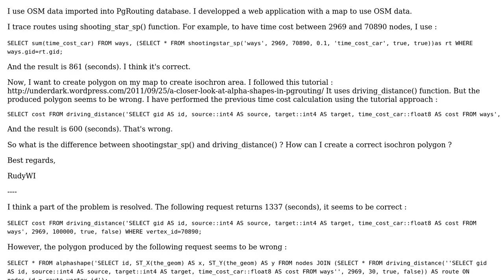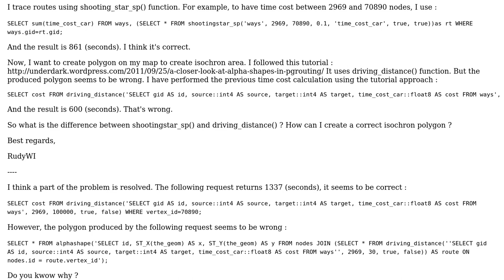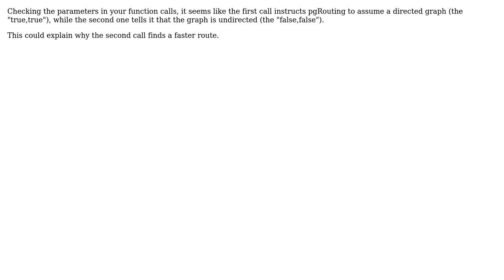GIS: PgRouting: Driving_distance() or shootingstar_sp()?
With thanks & praise to God, and with thanks to the many people who have made this project possible! You are responsible for your own actions.